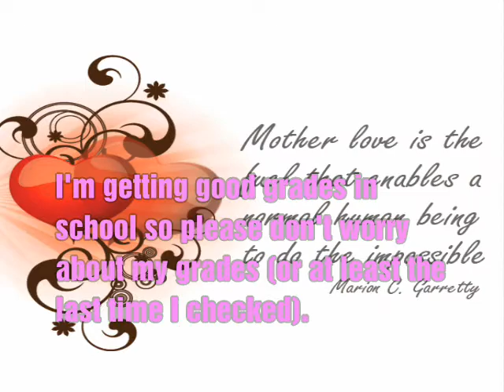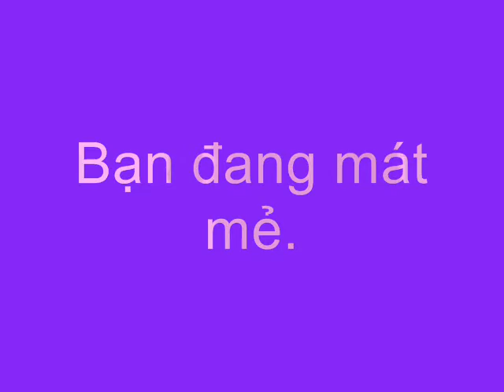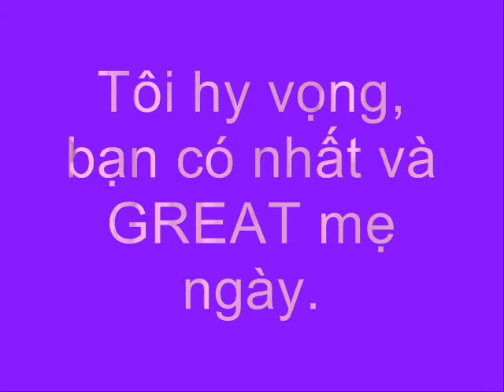Happy Mother's Day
Hai, this video is gonna have all my mom's favorite love songs. :)

Also translated in Vietnamese at the end..

*NOTE: Pictures may repeat
*NOTE: Read the words too
*NOTE: If you don't understand English, tell me and I'll translate